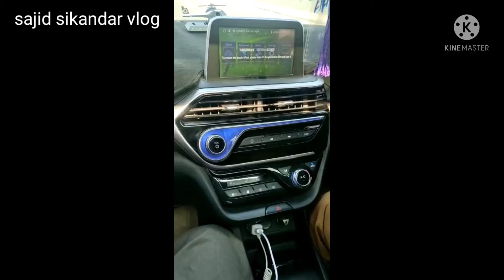going sukker sindh